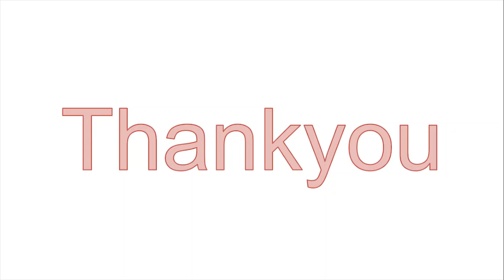Chidiya Rani | Chidiya Rani Badi Sayani | चिड़िया रानी कविता | Nursery Rhyme चिड़िया रानी बड़ी सायानी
Hello dosto aaj ki video hai,   Chidiya Rani | Chidiya Rani Badi Sayani | चिड़िया रानी कविता | Nursery Rhyme चिड़िया रानी बड़ी सायानी ke upar asa hai ap sabhi bacho ko ye kavita achi lagi hogi ,,

chidya-rani
चिड़िया रानी कविता
hindi-nursery-rhymes